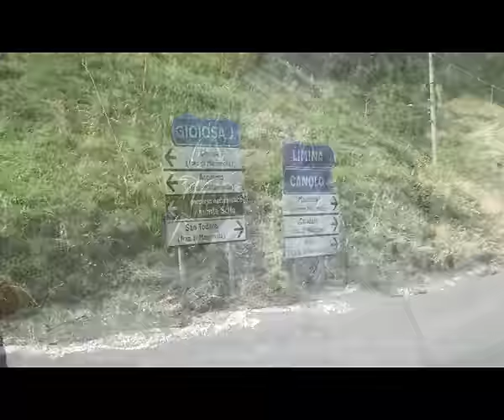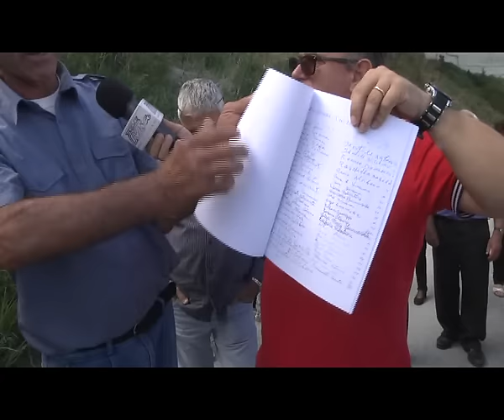Mammola: Protesta dei cittadini per la viabilità